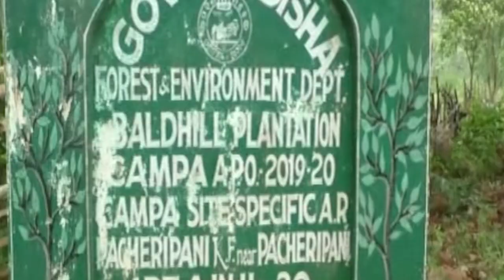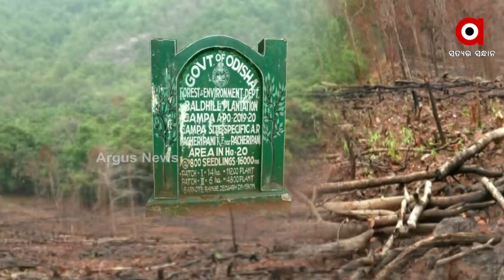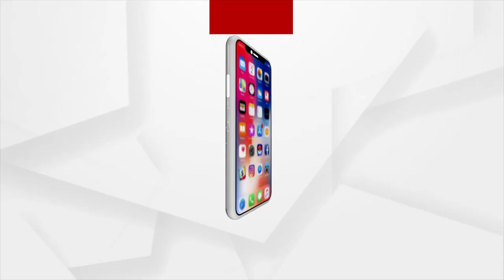ବିପଦନେ ସଂରକ୍ଷିତ୍ ଜଙ୍ଗଲ୍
ବିପଦନେ ସଂରକ୍ଷିତ ଜଙ୍ଗଲ । ହଜାର୍ ହଜାର୍ ଏକର ଜଙ୍ଗଲ କାଟିକିନା ପ୍ରସ୍ତୁତ ହେଉଛେ ଚାଷ ଜମି । ଦେବଗଡ଼ ଜିଲ୍ଲାର୍  ବାରକୋଟ ବନାଂଚଳ ପାଚେରିପାଣି, ବାଲିଡିହି ରାସ୍ତାର ମଝି ଭାଗନେ  ଥିବାର୍ ସଂରକ୍ଷିତ ଜଙ୍ଗଲନୁ ପ୍ରାୟ ଶହେ ଏକର ଜଙ୍ଗଲ ପଦା ହେଇଗଲାନ ।  କିନ୍ତୁ ବନବିଭାଗ ପାଖେ କେନସି ଖବର ନାହିଁନ । ଦେବଗଡ ଜିଲ୍ଲାନୁ ଦେଖମା ଇ  ରିପୋର୍ଟ